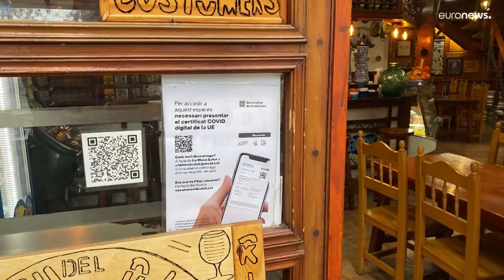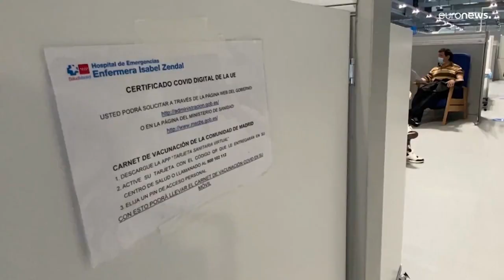"Pass! Du fühlst dich wie ein Krimineller" - Nicht-Impfbare fordern Covid-Pass